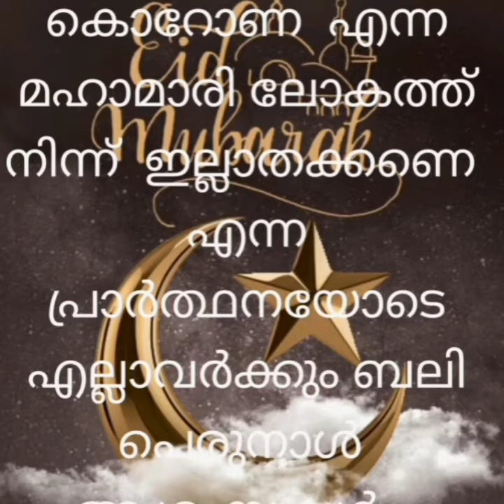Our Eid vlog🙂🙂🙂